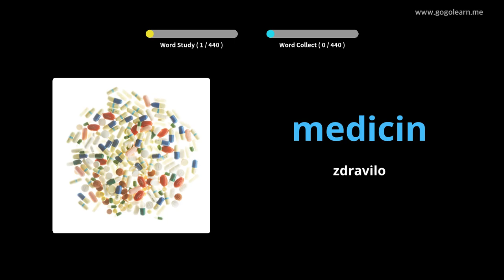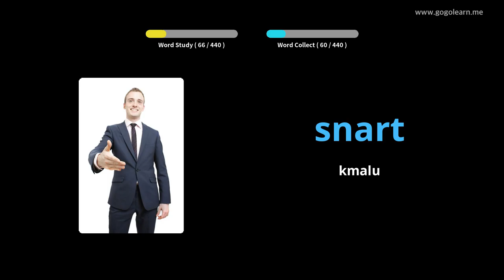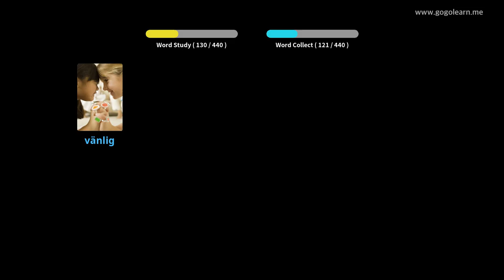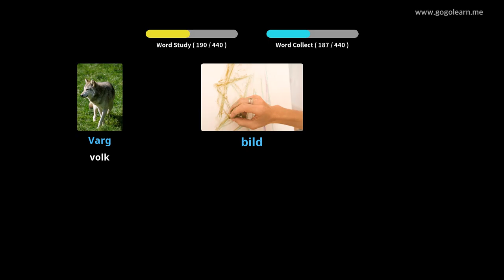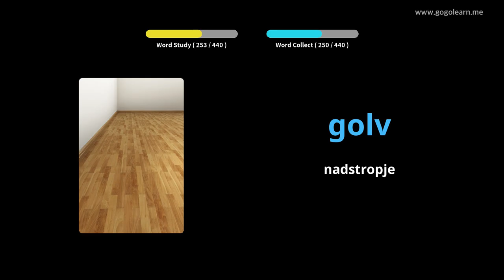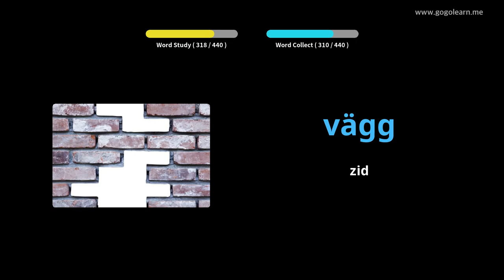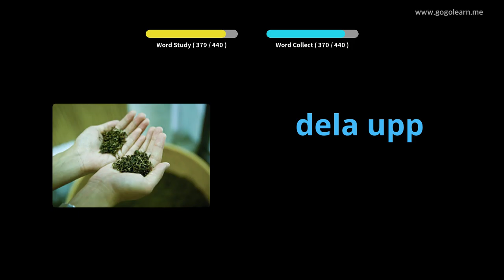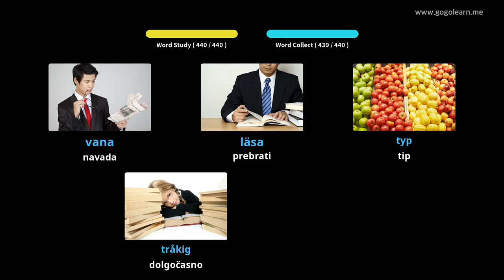Osnovna šola švedskega besedišča | Golearn